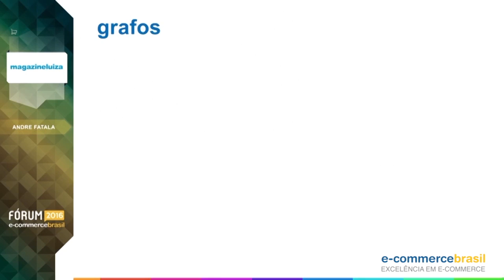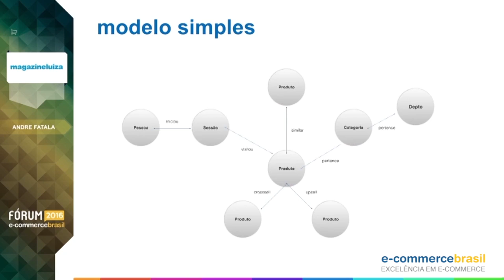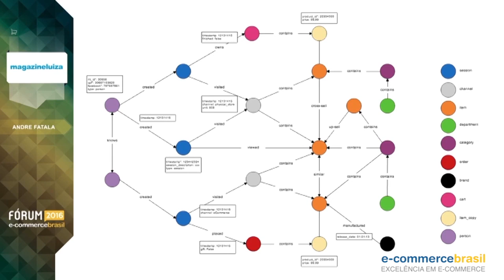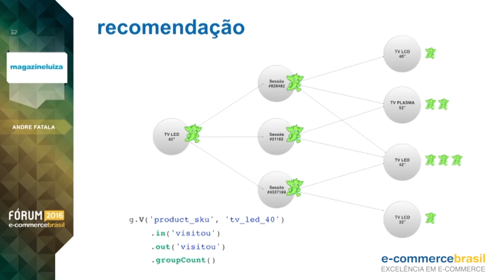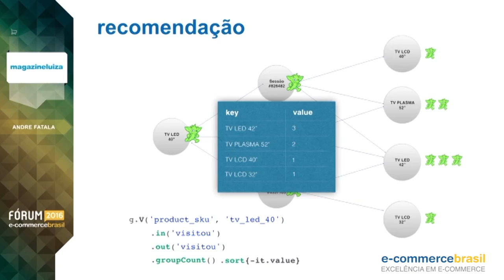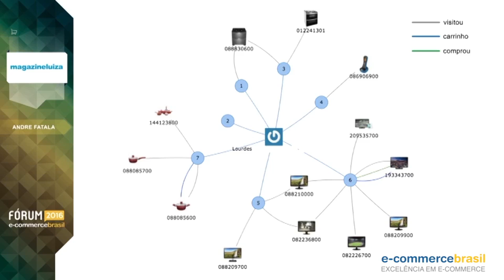André Fatala - Grafos: o comportamento nos canais de vendas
André Fatala, diretor do LuizaLabs, mostra formas de utilizar grafos para estudar o comportamento do público alvo, direcionar os produtos ao cliente certo e organizar maneiras de fazer isso de forma útil no desempenho da empresa.